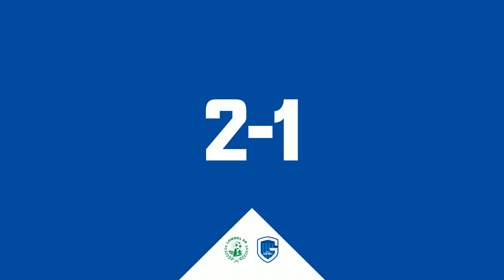⚽️14 - Lommel SK - Jong Genk: 2-1 Game Highlights (18/11/2022)